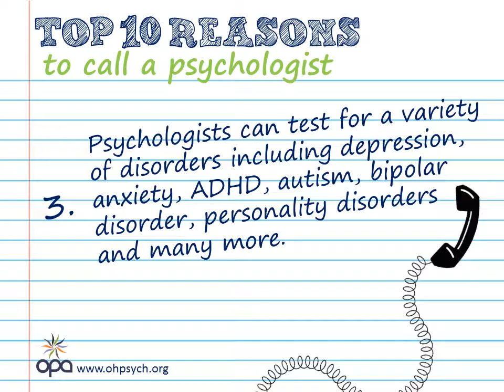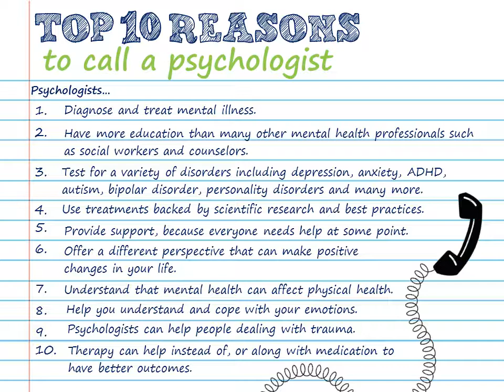Top 10 Reasons to Call a Psychologist